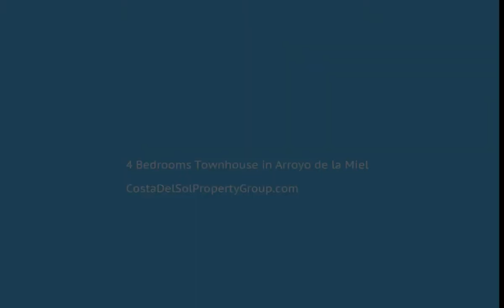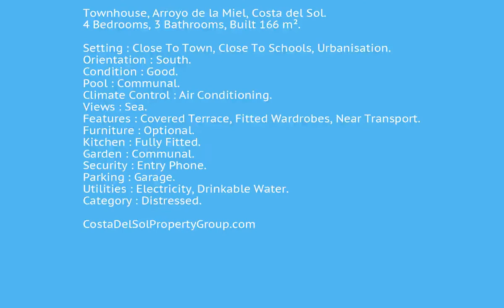4 Bedrooms Townhouse in Arroyo de la Miel, Costa Del Sol FOR SALE &euro; 315,000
4 Bedrooms Townhouse in Arroyo de la Miel, FOR SALE &euro; 315,000
Townhouse, Arroyo de la Miel, Costa del Sol.
4 Bedrooms, 3 Bathrooms, Built 166 m².

Setting : Close To Town, Close To Schools, Urbanisation.
Orientation : South.
Condition : Good.
Pool : Communal.
Climate Control : Air Conditioning.
Views : Sea.
Features : Covered Terrace, Fitted Wardrobes, Near Transport.
Furniture : Optional.
Kitchen : Fully Fitted.
Garden : Communal.
Security : Entry Phone.
Parking : Garage.
Utilities : Electricity, Drinkable Water.
Category : Distressed.
Covered Terrace;Fitted Wardrobes;Near Transport
Close To Town;Close To Schools;Urbanisation